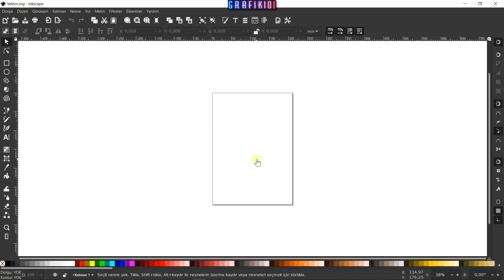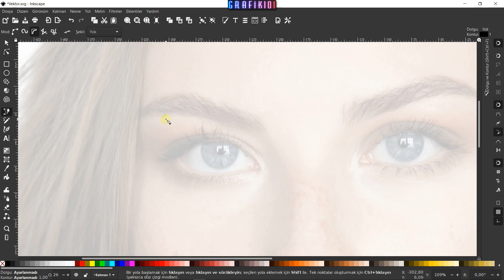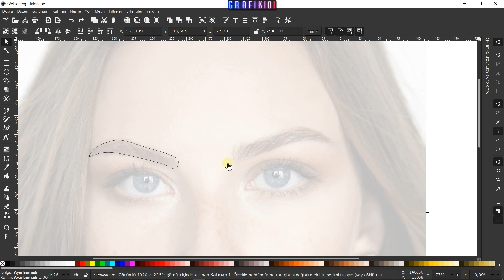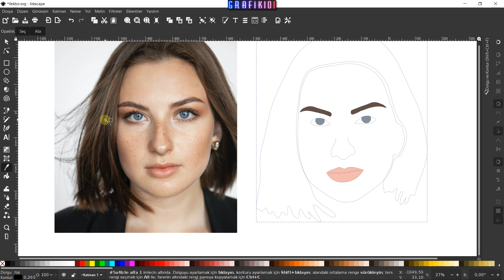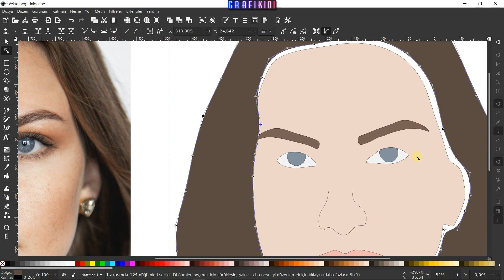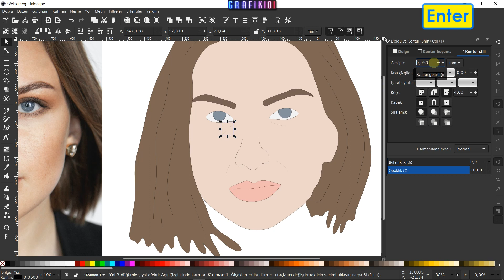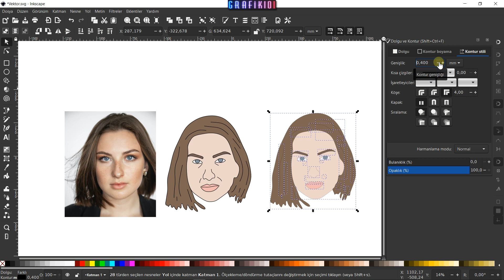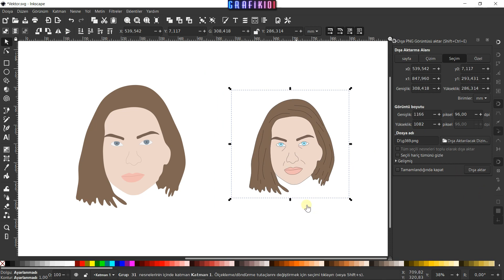Inkscape - Fotoğraftan Vektörel Çizim Yapın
Merhaba arkadaşlar

Bu dersimizde Inkscape ile fotoğraf kullanarak vektörel çizim nasıl yapılır bunu öğreneceğiz.

UDEMY KURSLARIM